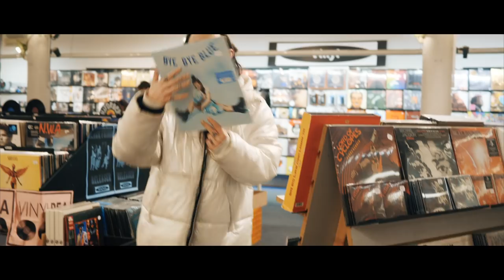Meet Miriam Bryant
Here's a little something something for those of u that don’t know me that well.

Directed by Henry Dean
Produced by The Firepit